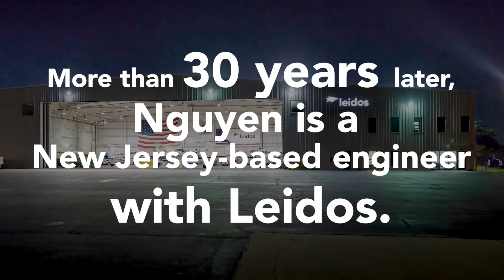LeidosServes: New charity for Vietnamese children was decades in the making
Leidos Serves is dedicated to sharing the stories of employees that give back to charitable organizations.